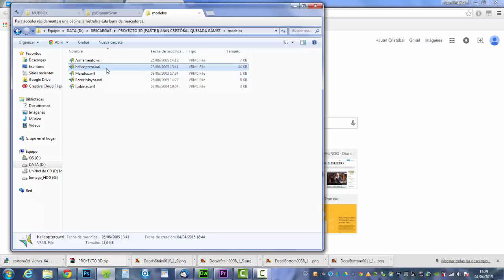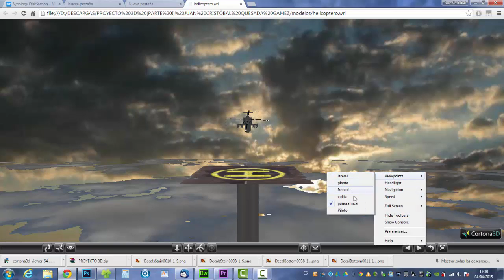Apache Longbow (VRML97)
Image Synthesis & Animation final project june 2005. Euitt.UPM.
All models coded in VRML97. Visualized with Cortona3d.
I chose to model the Apache Longbow Helicopter.
It was my first approach to computer graphics.